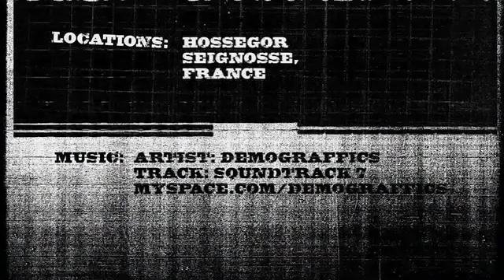Völkl Pro Team ADH 09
Das Völkl Pro Team stattet dem ADH 2009 in Seignosse/Frankreich einen Besuch ab. Surfing melted snow aka atlantic waves. Supported by the Demograffics crew